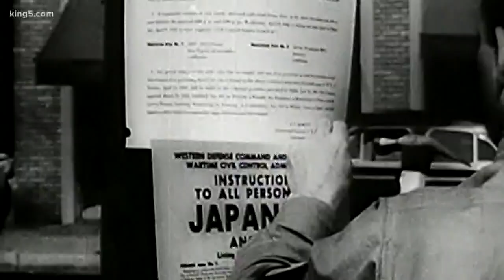Seattle pays tribute on day of rememberance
KING 5 Political Reporter Natalie Brand has more.